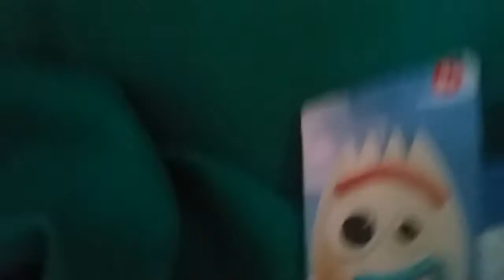los 3 regalos de cumpleaños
6 años cumple Alessio